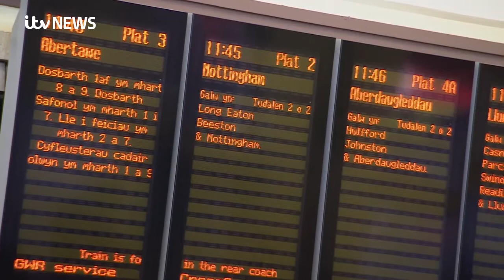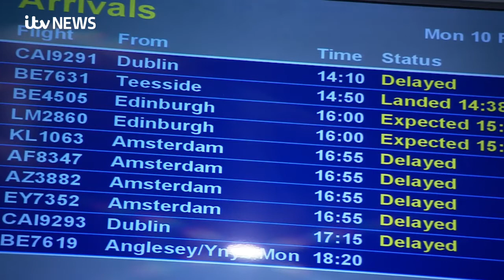Storm Ciara causes chaos in the air, roads and rail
Transport for Wales faces a list of repairs from the damage caused by Storms Ciara. It's not just the railways affected, roads have also been closed.  The M48 Severn Bridge was closed after high winds over turned a lorry.  And Alexandra Hartley is live outside Cardiff Airport where many flights have also been disrupted.